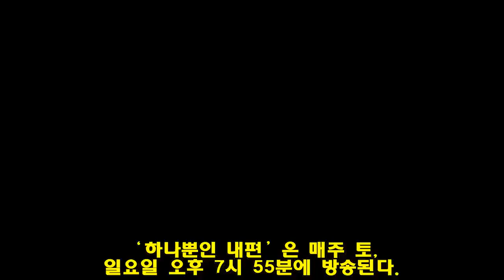‘하나뿐인 내편’이 44.6%라는 최고 시청률을 기록했다.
'하나뿐인 내편' 이장우, 유이와 재결합 폭탄선언…. 시청률 44.6% 기록. KBS2 주말드라마 ‘하나뿐인 내편’이 44.6%라는 최고 시청률을 기록했다. . 25일 시청률조사회